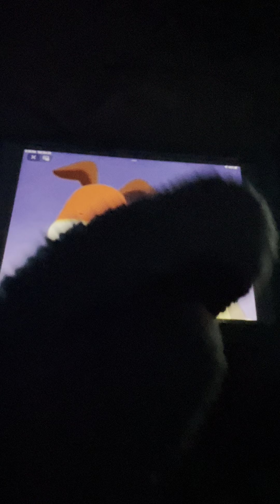Estrella Luz Estrella Brillante 2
Estrella Luz Estrella Brillante